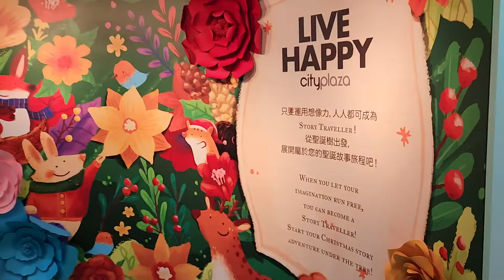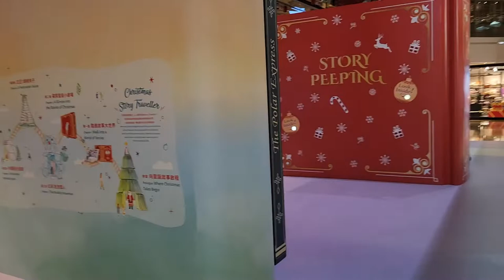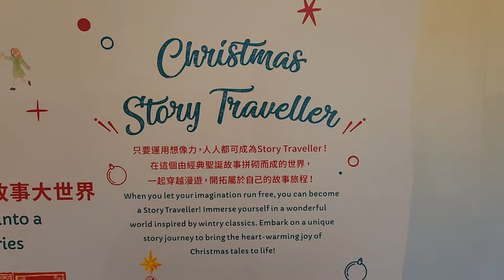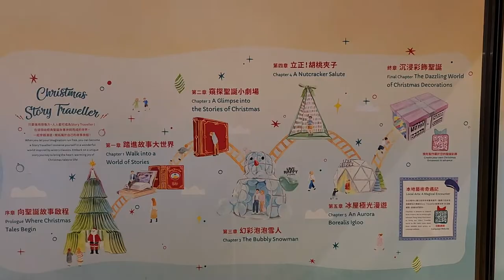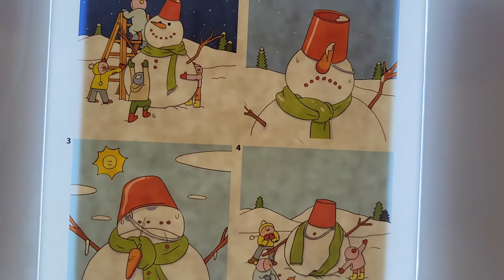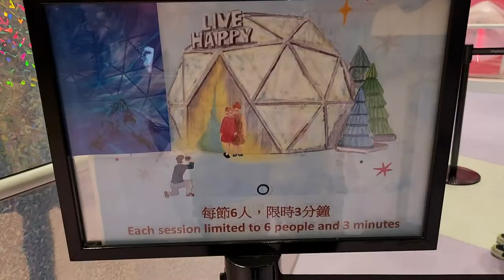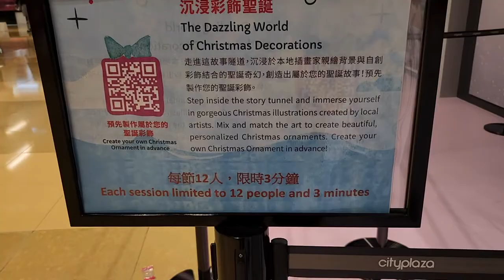"Story Traveller" 經典聖誕故事裝置 @太古城中心 - 2022年11月27日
錄影日期:2022年11月27日
錄影器材:Samsung Galaxy S22+ 5G
剪輯軟件:iMovie (Apple macOS)
影片解像度:1920x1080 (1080p,Full High Definition)
影片長度:8分1秒